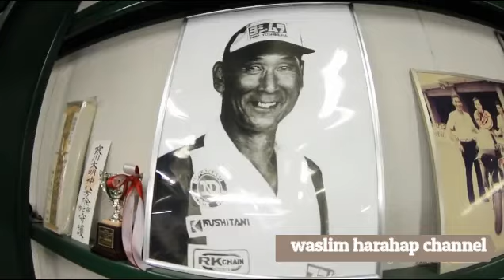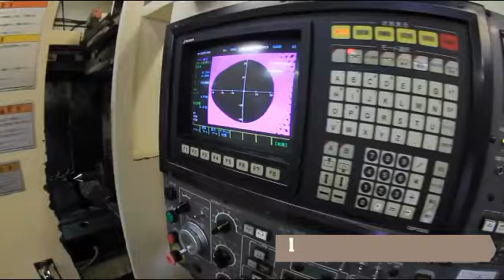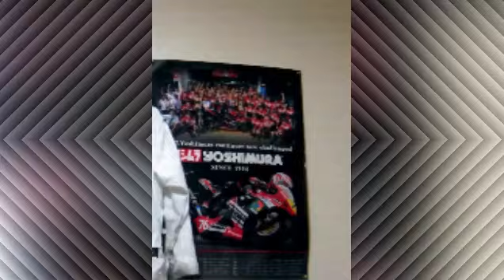Yoshimura perusahaan Racing No. 1 di Dunia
pernah bekerja di perusahaan ini merupakan pengalaman hidup yang tiada bandingnya , karena banyak orang yang ingin bergabung dengan perusahaan ini